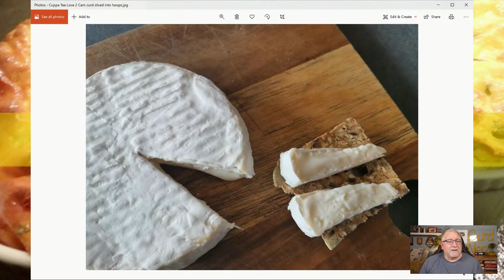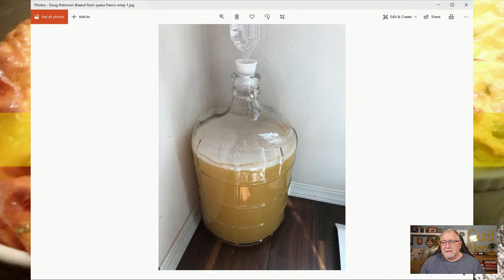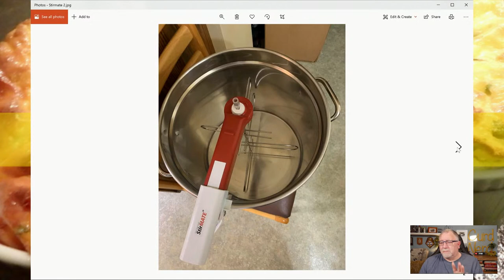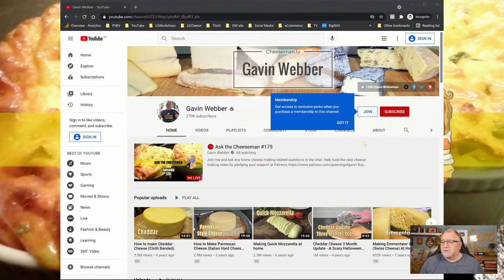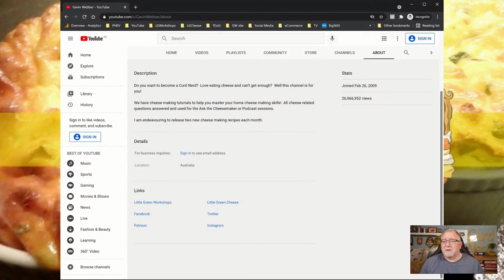🔴 Ask the Cheeseman #175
Join me and ask any home cheese making related questions in the chat.